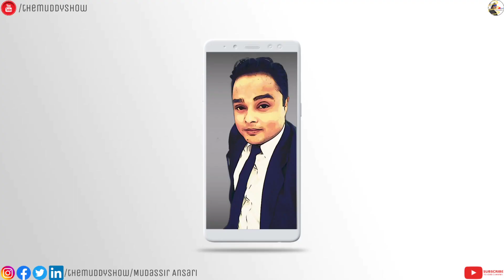Eta Aquarids Meteor Shower 2021 India | Exact timing of 29 States in India 🔥🔥🔥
eta Aquarids Meteor Shower 2021 India | Meteor Shower | How to see Eta Aquarids Meteor Shower | Eta Aquarids Meteor Shower May 2021 location | eta aquarid meteor shower where to watch | astronomy event | themuddyshow | best telescope under 5000 |